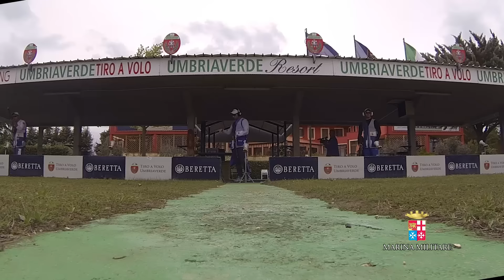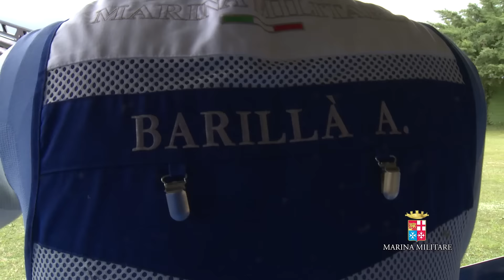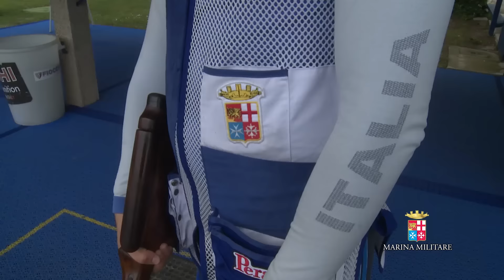Marina Militare - Video Tiro al volo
La squadra 2016 di Tiro al volo della Marina Militare. Gli atleti Marina tra i punti di forza della nazionale double trap
Sono tra gli atleti di punta del gruppo sportivo della Marina Militare e della nazionale italiana di tiro a volo. Nino Barillà, Alessandro Chianese e Ferdinando Rossi oggi rappresentano il nuovo che avanza nel double trap per il mantenimento della tradizione di un movimento, quello del tiro a volo, che in ambito internazionale è sempre stato ai massimi livelli